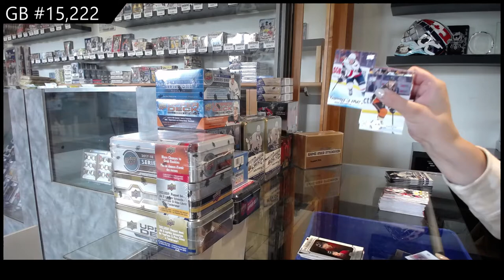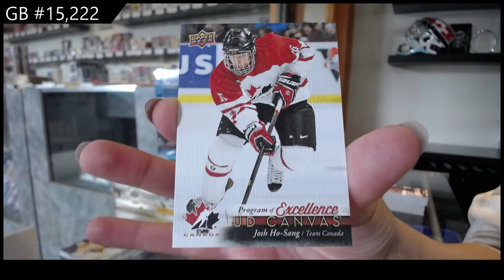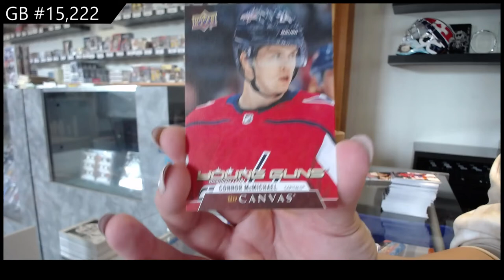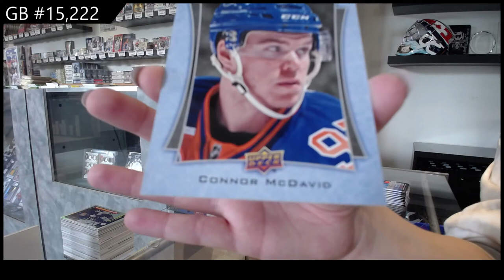Upper Deck Series 1 & Series 2 Hockey Multi Year Box Break - C&C GB #15,222